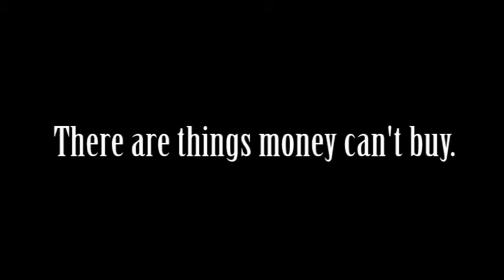Tennessee Smokies Valentines Day Special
1 Dozen Premium Roses
Balloons
2 Field Level Vouchers
2 All-Star Game Vouchers